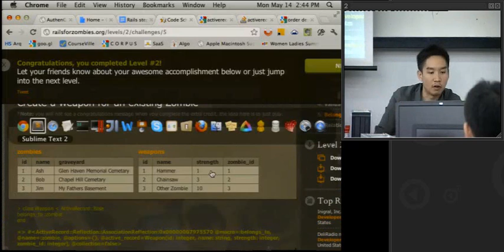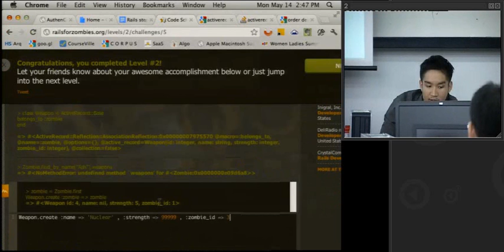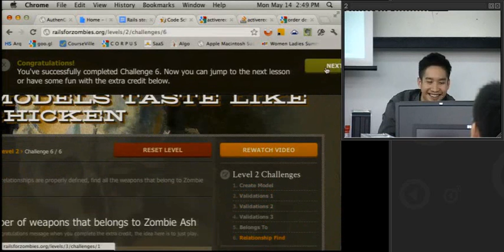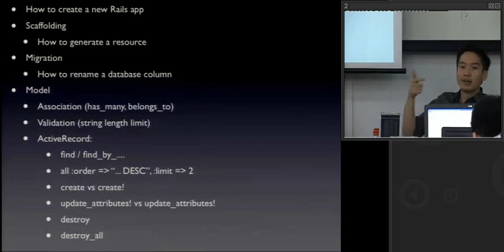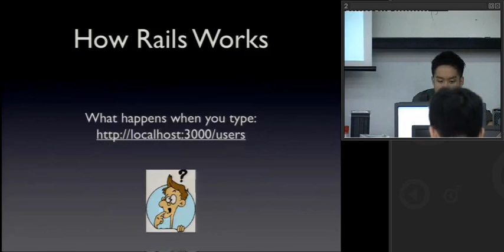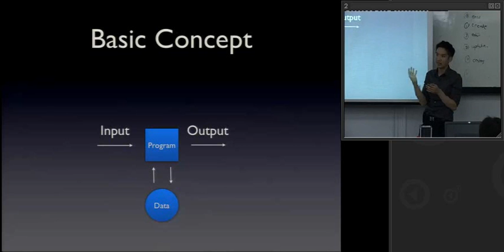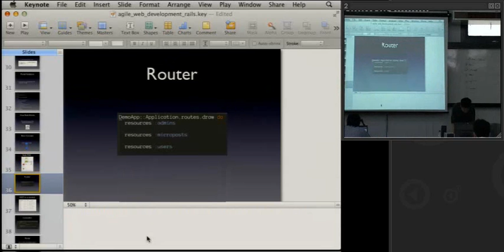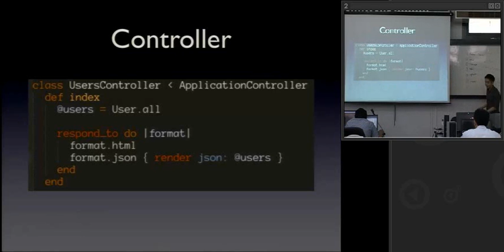Ruby 2 (5-8).wmv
การฝึกอบรมเชิงปฏิบัติ Ruby on Rails ขั้นพื้นฐาน (Agile Web Development with Ruby on Rails)
วันที่อบรม 14-15 พฤษภาคม 2555